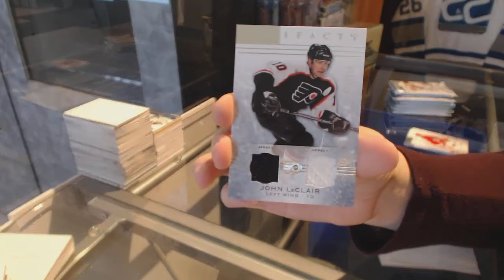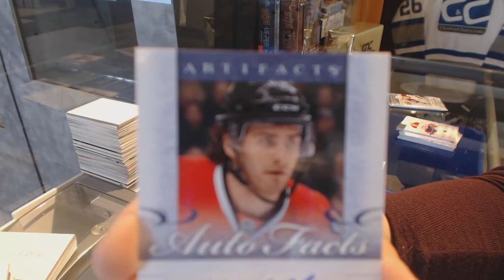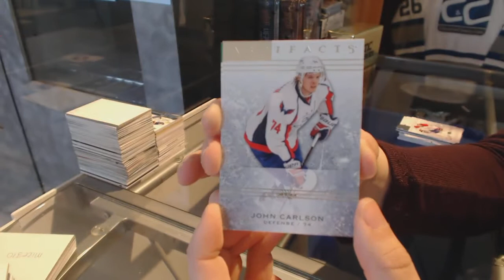Ejaz67's 14-15 UD Artifacts Hockey Box Break